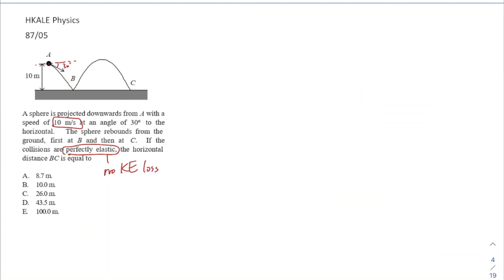HKALE Physics 87 05